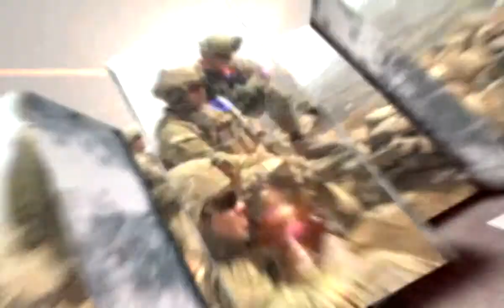Soldiers Update: M1 Tanks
The last of the M1 Tanks leaves Europe. Available in High Definition.